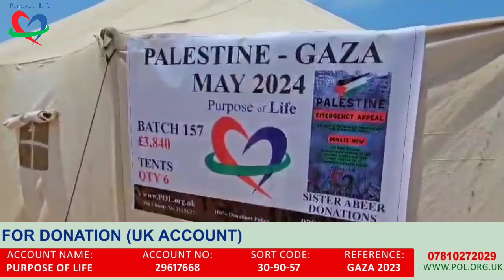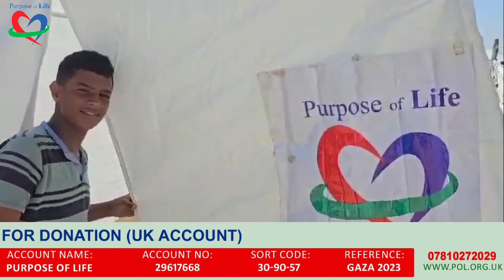GAZA - TENTS! - BATCH 157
The struggle continues for the Palestinians and so does the aid from Purpose of Life!

Please keep supporting this blessed cause.